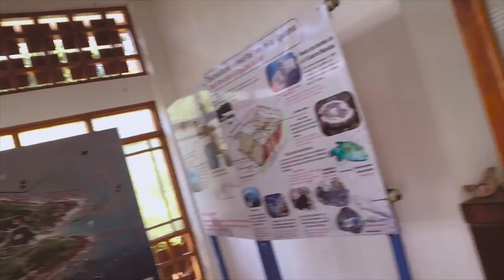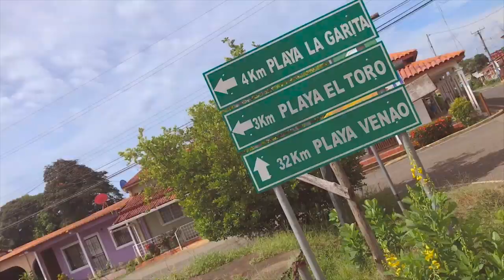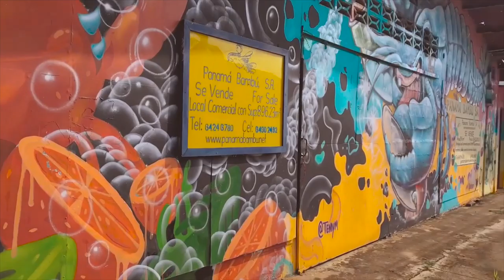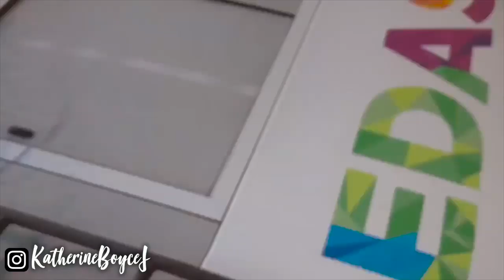ASÍ SON LAS BALLENAS JOROBADAS EN PANAMÁ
Me fui a PEDASÍ un pueblito mágico de mi país, Panamá  y al estilo de Luisito comunica y Coreano Vlogs, conocí de cerca a las BALLENAS JOROBADAS, delfines y me encontré en Isla Iguana con muchas iguanas negras, cangrejos de colores asombrosos y en un pueblo de ensueño.

 Abre AQUI ↓↓↓

YouNow: KatherineBoyceJ
Periscope: KatherineBoyceJ

• SUBO VIDEOS TODOS LOS LUNES, MIÉRCOLES Y VIERNES!